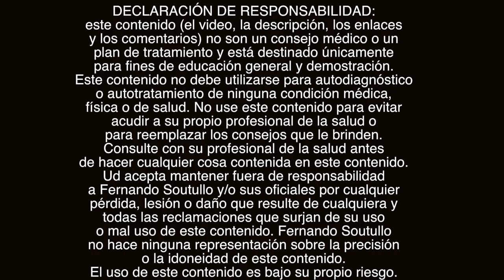🧘🧘‍♂️Ejercicios para la Columna Vertebral Sentado. Ejercicios de Espalda en Casa o en la Oficina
En este video aprenderá unos originales ejercicios para la columna vertebral, torso, zona dorsal o caja torácica sentado. Son ejercicios de movilización dorsal sentado. Este movimiento proviene del Belly dance o danza o baile árabe y sirve para movilizar y fortalecer el tórax. Es importante aprender a como trabajar la caja torácica ya que contiene órganos tan importantes como el corazón y los pulmones, también sirven los ejercicios para aflojar la hipercifosis, mejorar la postura, enderezar la espalda, desbloquear la columna vertebral y disminuir la rigidez del tórax. Estos ejercicios se pueden hacer en cualquier momento si Ud está trabajando mucho tiempo sentado en la oficina o en su casa  simplemente en la silla o si tiene problemas para hacerlos parado.

Para los amantes de Youtube he creado un grupo de Chat para que se contacten conmigo solo siga el enlace de abajo:

...y también...
🔴Recuerde
✅Ponga Me Gusta👍
✅Comente!📢
✅Comparta!👨‍👨‍👦‍👦